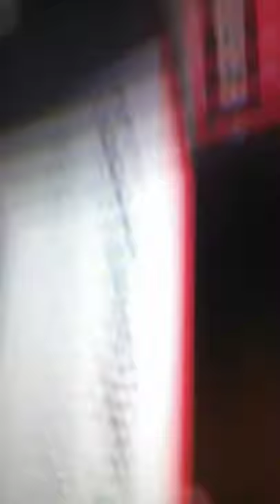January 27, 2019